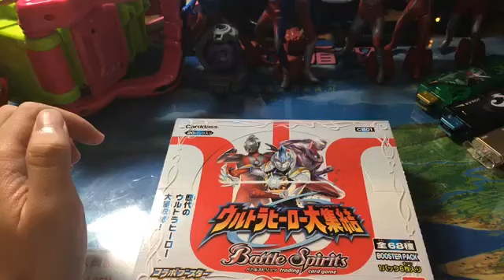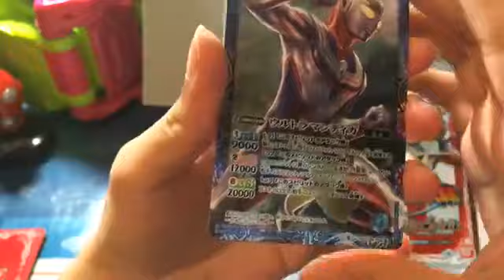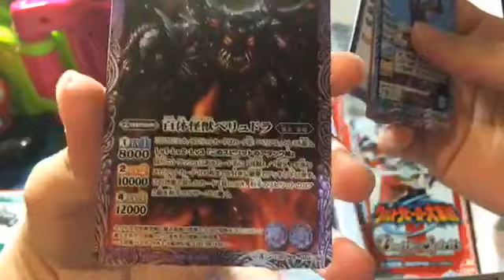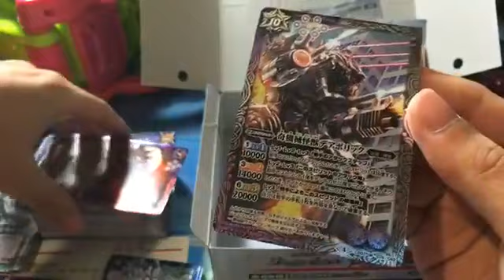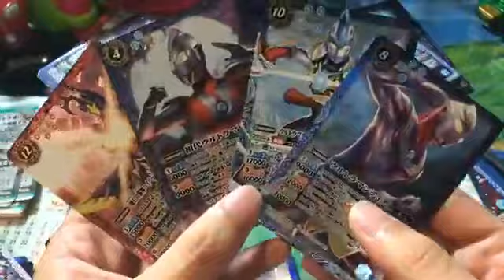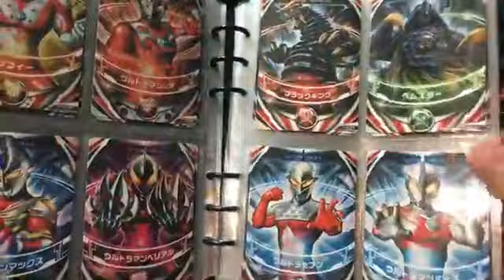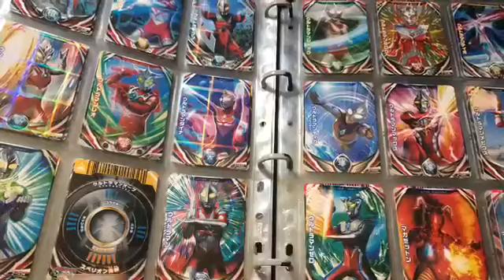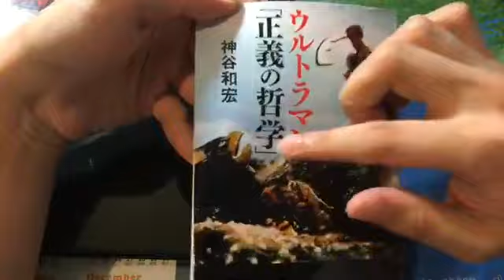【馬高斯TV】直播 Battle Spirits CB01 咸蛋超人 開箱 Battle Spirits バトルスピリッツ 超人力霸王 ウルトラマン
直播馬高斯爆盒Battle Spirits X 咸蛋超人，陪大家渡過開箱夜

10蚊飲支汽水又得，30蚊食碗龜靈膏清下熱又得